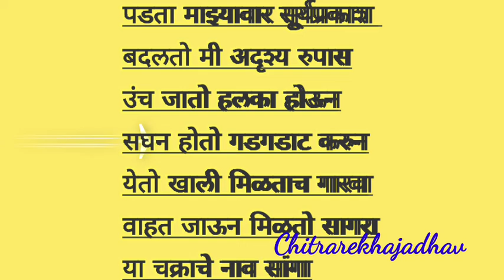विज्ञानकोडे क्रमांक 1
नोबल सायन्स प्रकाशन